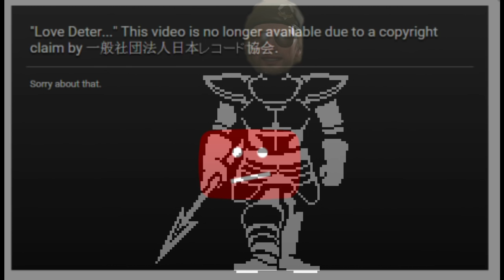my video tribute to the one and oily triple q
we were all played like damn fiddles